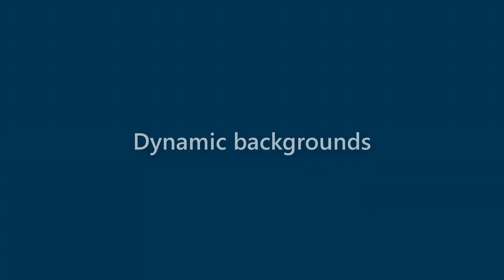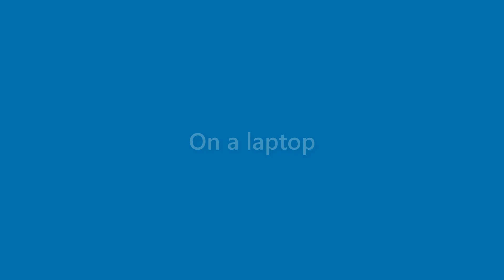Jax Carlson - appearance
Name Look - Jax Carlson - appearance. In this video we present "Jax Carlson" name look and feel in various scenarios.
This video will cover:
How does "Jax Carlson" look as a personal letterhead?
How does "Jax Carlson" look on a business card?
How does "Jax Carlson" look on a computer/laptop screen?
How does "Jax Carlson" look with different background colors?
How does "Jax Carlson" look with various fonts?